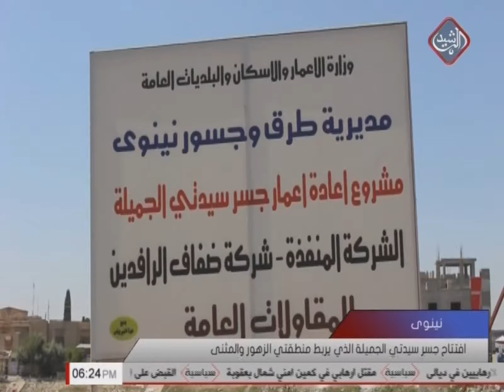افتتاح جسر سيدتي الجميلة الذي يربط منطقتي الزهور والمثنى في محافظة نينوى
ضمن مساعي اعادة اعمار ما دمره ارهابيو داعش، وبعد أكثرِ من شهرٍ من تاريخِ انجازه، تم افتتاح جسر سيدتي الجميلة الذي يربط منطقتي الزهور والمثنى الحيويتين في ايسر مدينة الموصل .